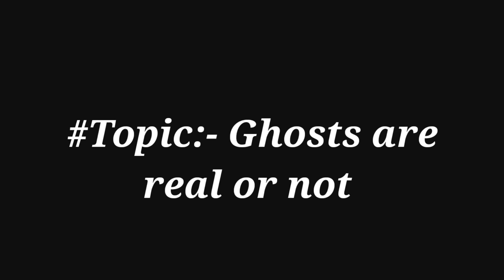Ghost is real or not || ভুত আছে নাকি নেই? || Ghost existence is real or not?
Ghost is real or not. ভুত আছে নাকি নেই ?

—》A ghost is the soul or spirit of a person or animal that can appear to the living. Descriptions of ghosts vary widely from an invisible presence to a visible element.

By the Knowledge of science🥰🥰🥰🥰🥰🥰🥰🥰🥰